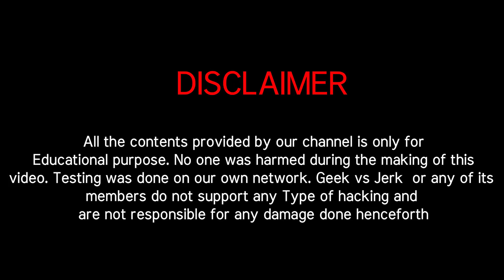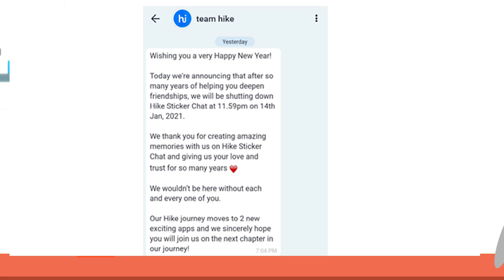Whatsapp New Privacy Policy Update tamil | Agree கொடுக்கலாமா? வேண்டாமா ? | 2021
In this video We will Learn About " Whatsapp New Privacy Policy Update | Agree கொடுக்கலாமா? வேண்டாமா ? "

Queries Cleared in this Video :

Whatsapp New Privacy Policy Update tamil